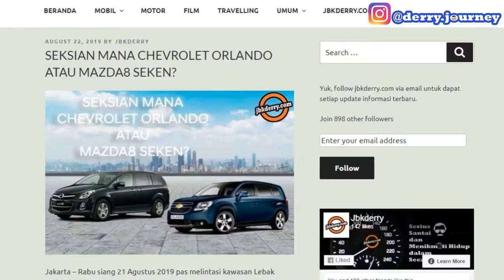SEKSIAN MANA CHEVROLET ORLANDO ATAU MAZDA8 SEKEN?